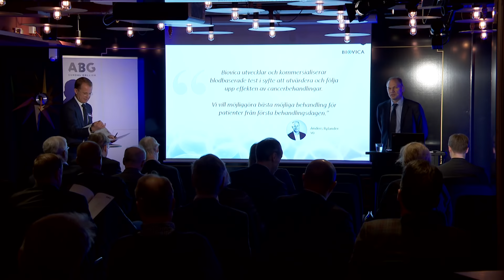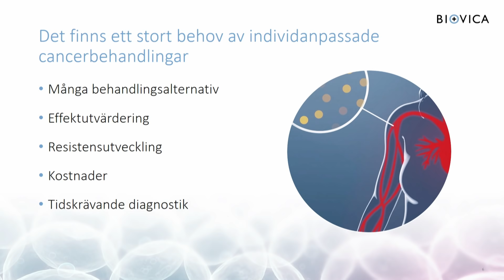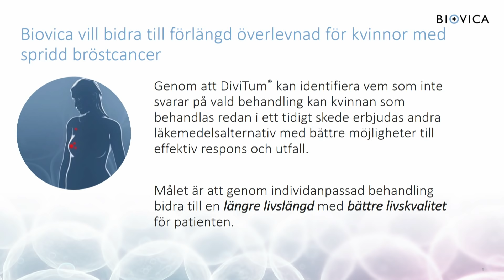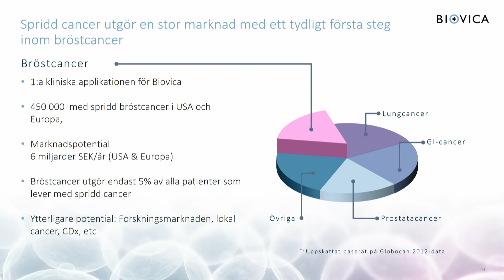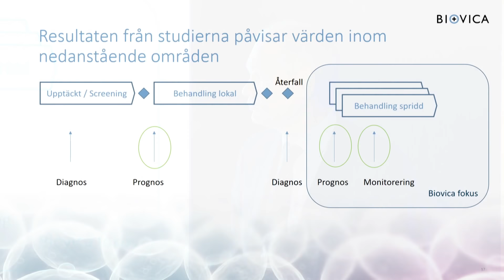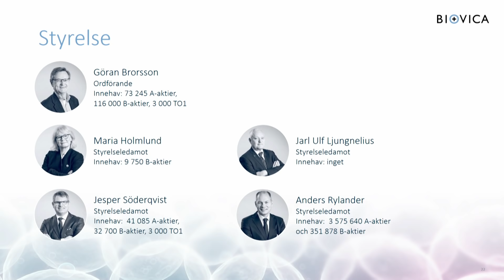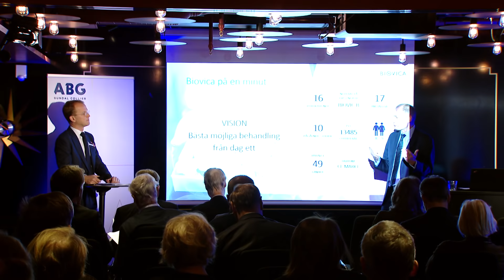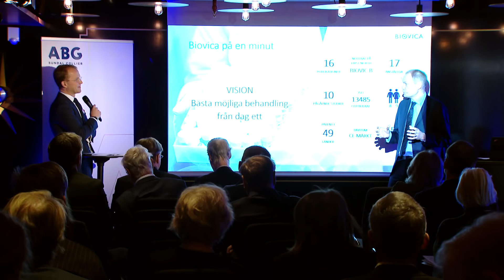Biovica på Introduce Investor Day 2018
Biovica presenteras av vd Anders Rylander på Introduce Investor Day den 4:e december 2018.